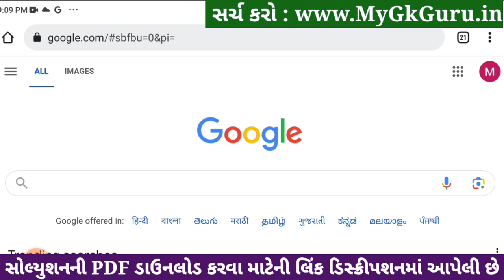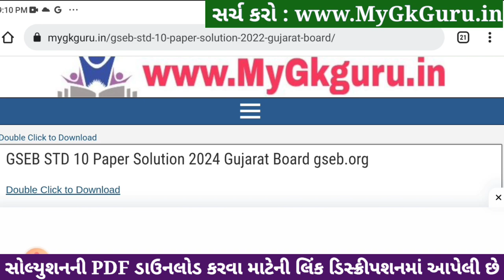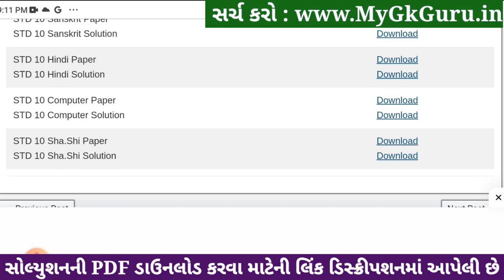Std 10 Sharirik Shikshan Paper Solution 2024 80 Marks, Dhoran 10 Sharirik Shikshan Paper 2024 80 Mar